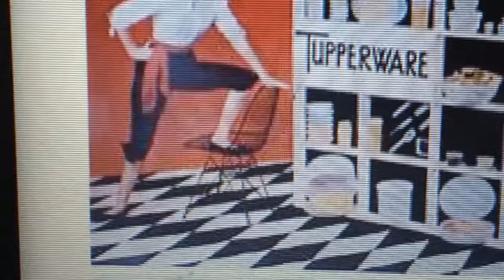History of tupperware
New videos software !